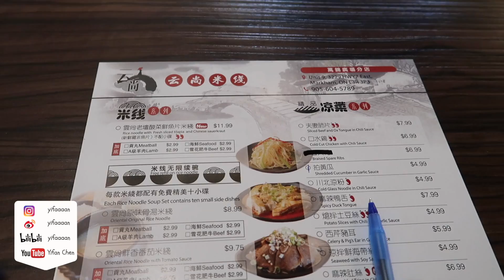平常的一天 | YIFAAAAN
伊凡正在飞机上，我是JACKY来代传 😊

分界线

分界线

本视频不是合作视频。

分界线

🙋其他可以看到我大脸的社交平台
微博 @ yifaaaan

分界线
使用的相机：
CANON G7X mark II
CANON T6I